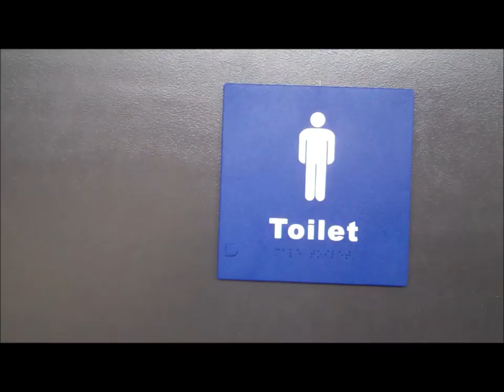Chew, a film by Harry Hayes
Chew is a film that 4 of us made together as a part of a freaky films class at school, I really enjoyed filming it and we think the quality is better then expected.